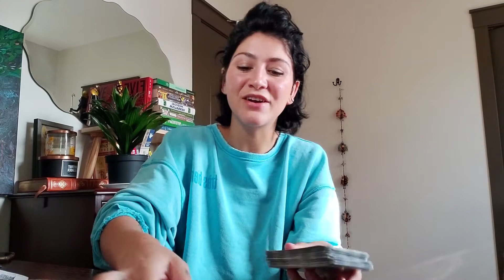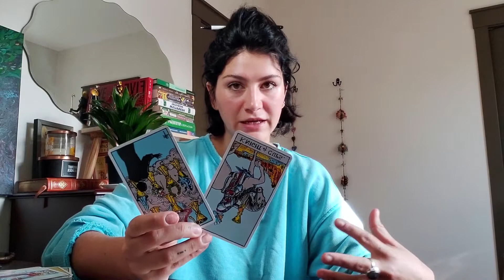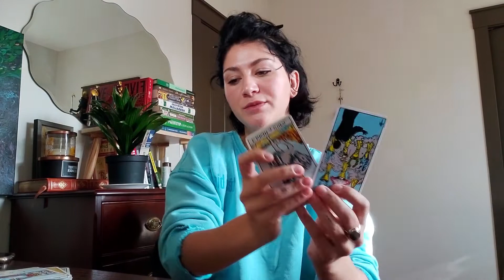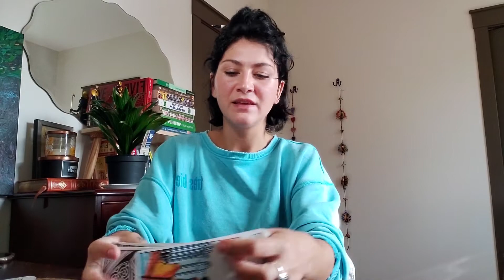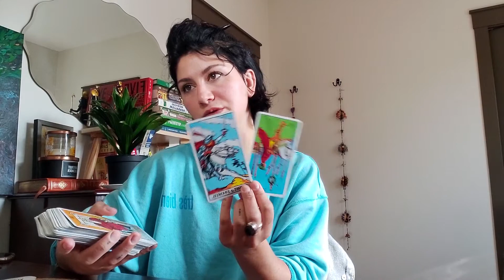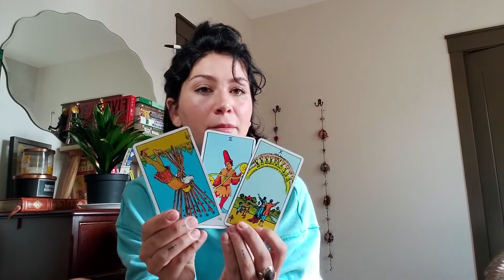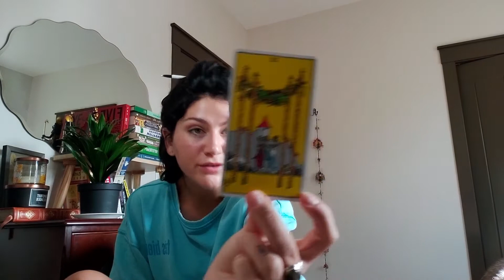MAY 22 NEW MOON ♡ pick a card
Hey guys! Lots going on out there so let's get into it.
Timestamps
Card1: 7:15
Card 2: 13:40
Card 3: 16:50